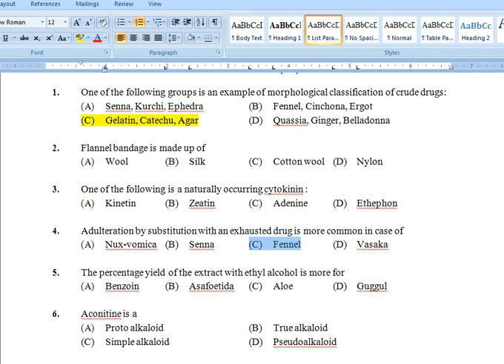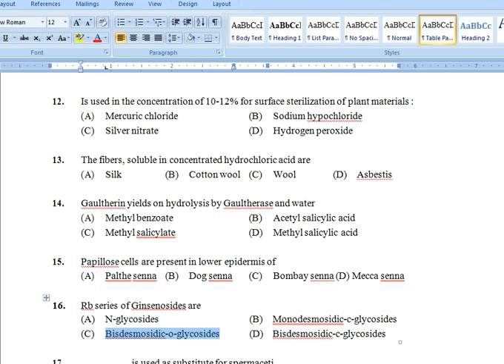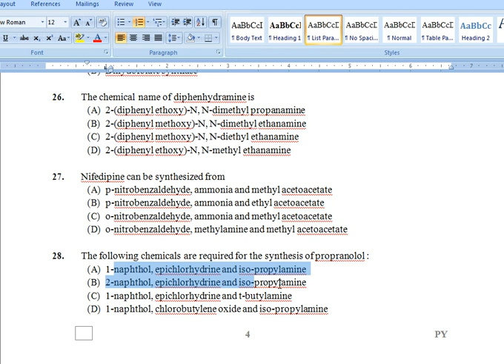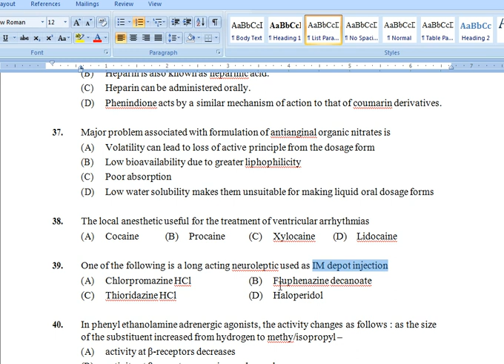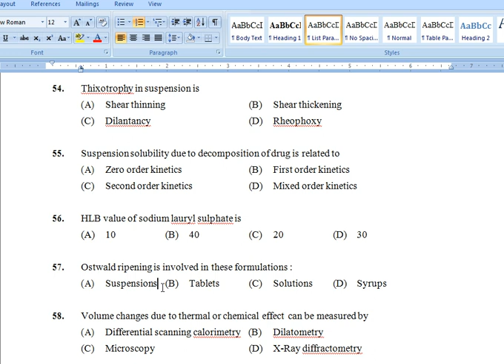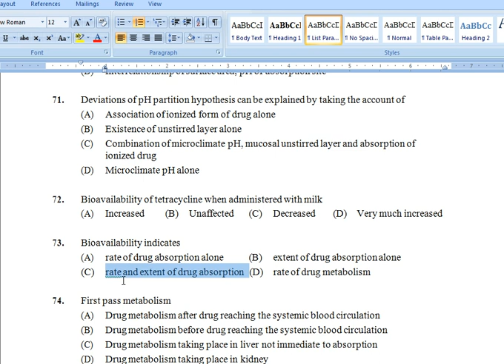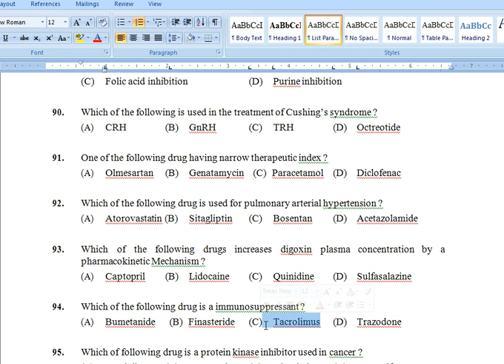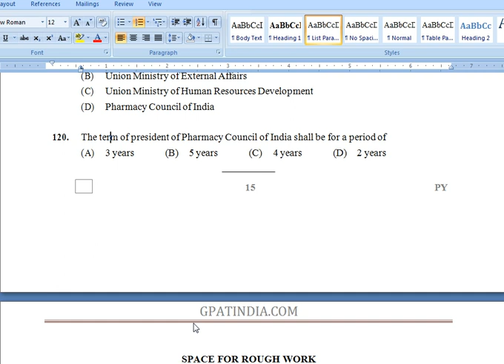PGECET 2015 Exam Solution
PGECET Pharmacy Entrance EXAM PAPER for M.Pharm Admission. Andhra pradesh & telangana candidates & All India Pharmacy students who want to take admission in M.Pharm Course in these state, have to pass PGECET exam.